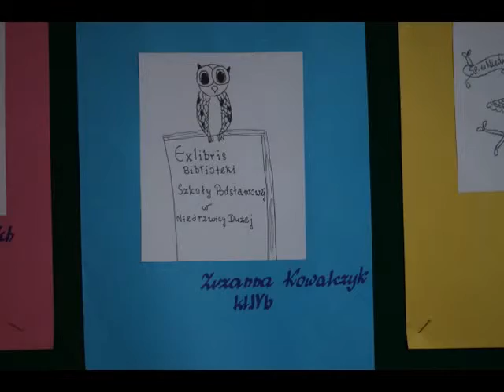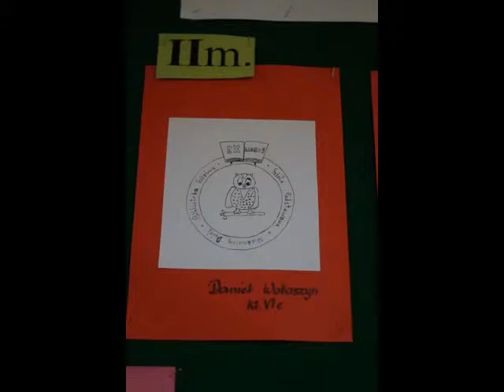EKSLIBRIS-konkurs SP Niedrzwica Duża 2015